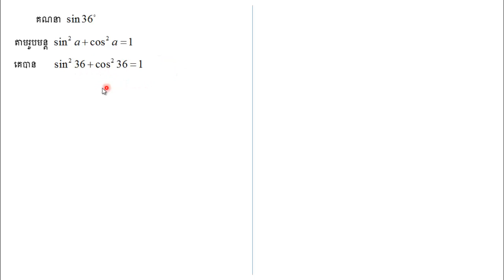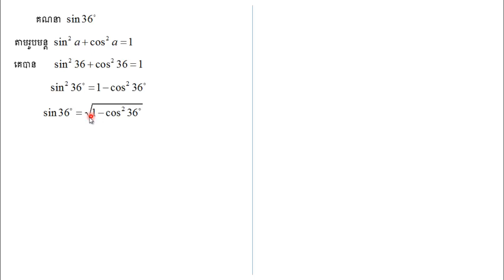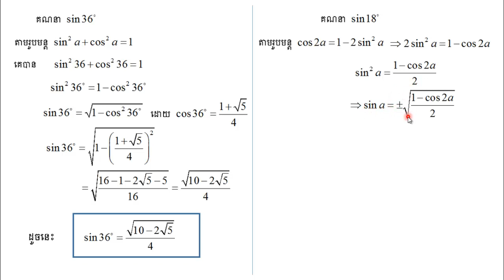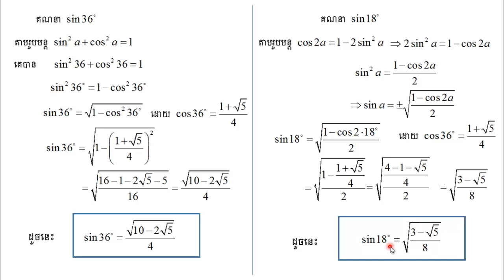របៀបគណនា sin36° និង sin18- how to Calculate sin36°and sin18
Hello everyone, welcome to this video. This channel shows how to solve all kinds of mathematical exercises, including derivatives, derivatives, exponents, integers, integers, complex numbers, probabilities, exams, etc. that make it easy for you to understand and please click like & subscribe to get the video More recently.